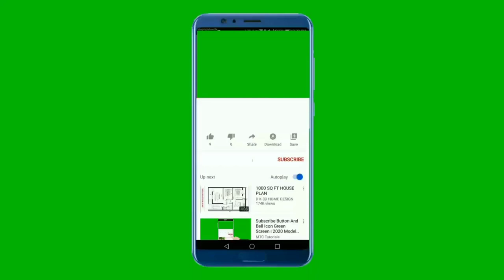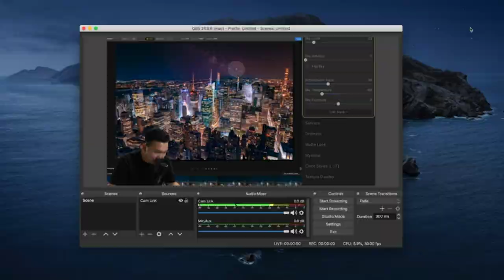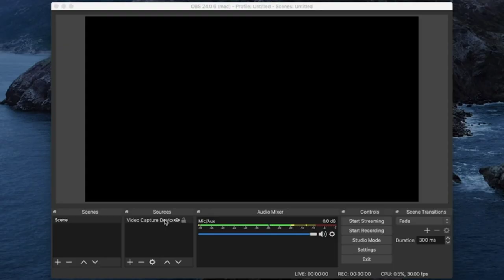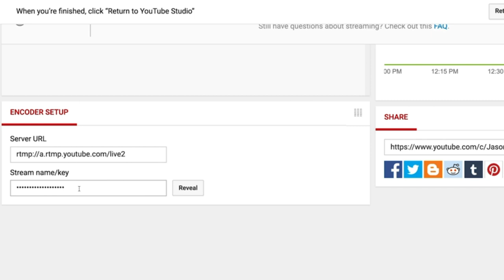Amazon Sony Alpha a6400 Mirrorless Camera Review 2022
Next Gen speed: experience the world’s fastest 0. 02 sec AF with real-time AF and object tracking
Enhanced subject capture: wide 425 Phase/ 425 contrast detection points over 84% of the sensor
Fast & accurate: up to 11Fps continuous shooting at 24. 2MP raw with crisp, clear natural colors
Multiple movie functions: make time lapse movies or slow/quick motion videos without post processing
Tiltable LCD screen: customizable for vlogging, still photography or recording a professional film. Lens compensation setting - peripheral shading, chromatic aberration, distortion
In the box: rechargeable battery (NP-FW50) AC adaptor (ac-uud12), shoulder strap, body cap, accessory shoe cap, eyepiece cup, micro USB cable
Recycling Time:Approx. 4 sec